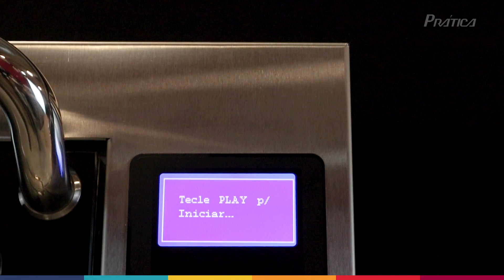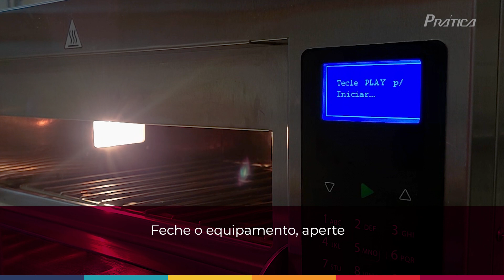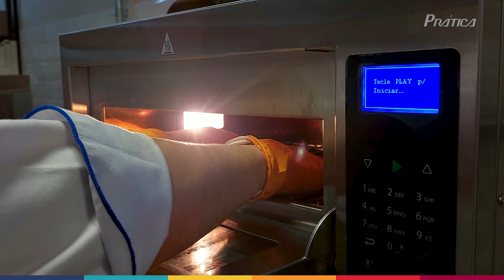Speed Oven | Forza ST | Vídeos Operacionais | Higienização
O Forza ST oferece uma operação simples e descomplicada para produzir muito, com padrão e qualidade, e em pouquíssimos minutos.

Assista ao vídeo e saiba como criar receitas no modo manual.